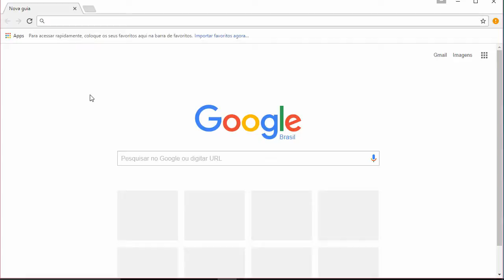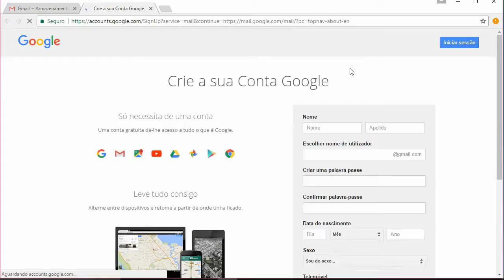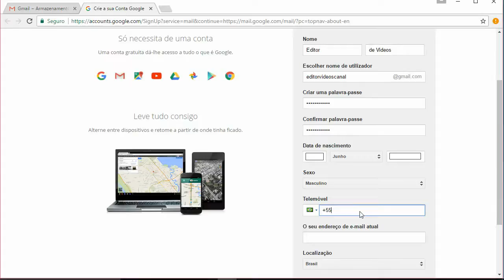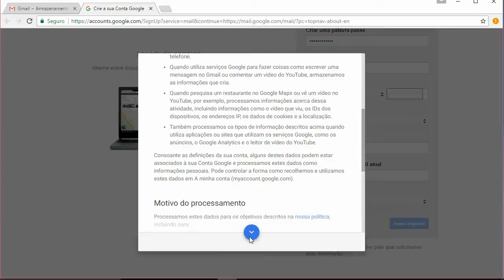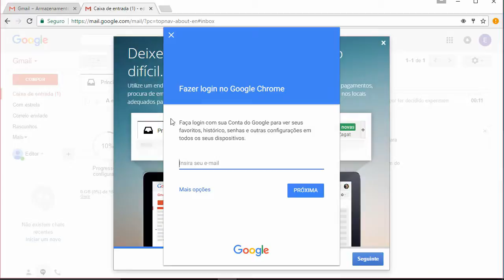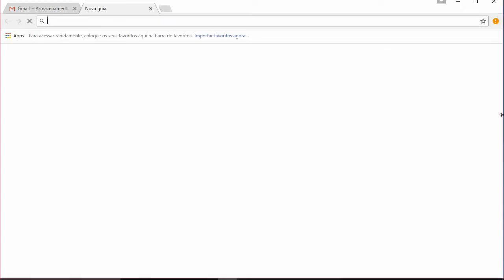como criar conta no Gmail 2018 🔵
Vídeo como criar conta no Gmail 2018, mostrando o passo a passo de cada campo preenchido. O Gmail é a conta do Google para você utilizar não somente os serviços de email como também você pode estar utilizando outros aplicativos da gigante das buscas. No vídeo foi utilizado uma atalho do navegador Google Chrome para acessar os aplicativos do mesmo e logo após clicar no aplicativo do Gmail mas para faciliar liberamos o link logo a baixo caso você utilize ou navegador de costume. Sendo assim é para você já ter acesso a página que mostramos no início do vídeo fazendo que tenhamos três opções do aplicativo para utilizarmos. E a primeira delas trata-se de um Gmail corporativo ou seja, uma adaptação para as empresas utilizarem. Mas isso não foi possivel visto que o que estavamos enteressados era nas outras duas opções. Criar Conta e Iniciar um Sessão.

e mais...
Tutoriais WhatsApp |

--- Outros |
mudar senha, do gmail, do gmail pelo celular mudar senha do whifi: